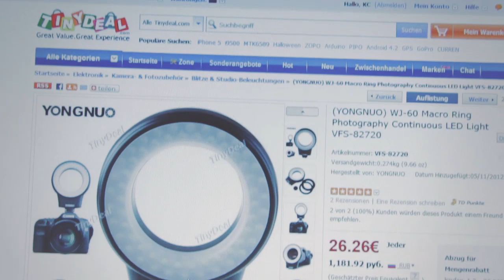YONGNUO WJ 60 Macro Ring Photography Continuous LED Light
Info:
    Lights: 60 LED
    LED Color Temperature: 5500K
    Power Source: 3 x AAA Batteries (Batteries Not included)
    Battery Using Time: About 2 hours
    LED Brightness: 450lum
    LED Life: 10000 hours
    Color: Black
    Size: 127 x 102 x 28 mm / 4.953 x 3.978 x 1.092 inch
    Net Weight: 132 g / 4.62 oz

Package Contents:
    1 x LED Macro Ring Light
    1 x Hot Shoe Adapter
    2 x FREE Adapter Rings (58mm/67mm)